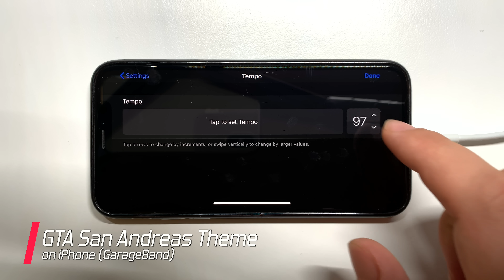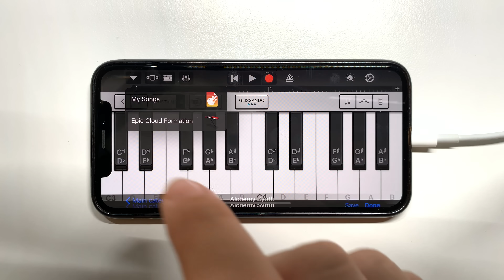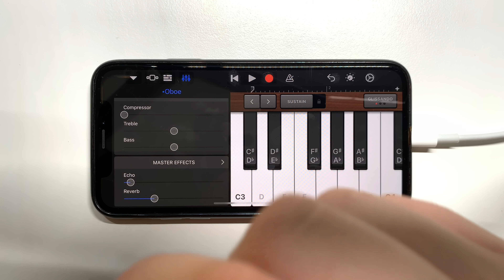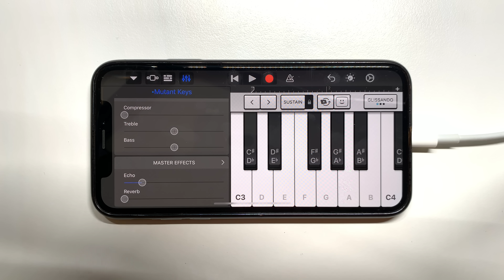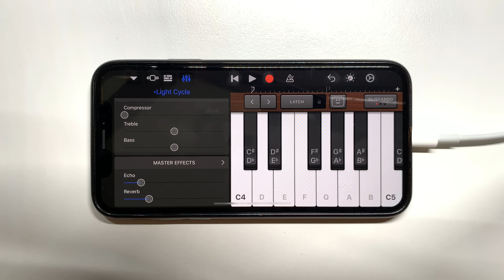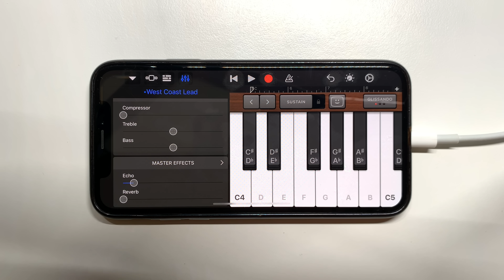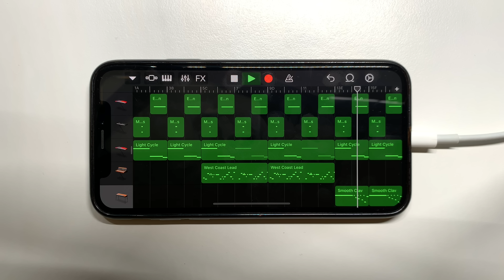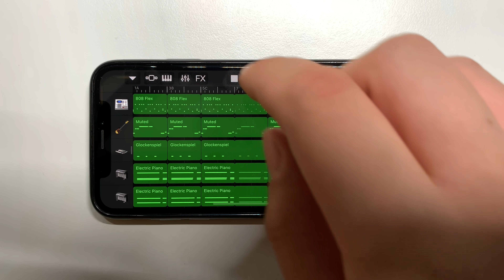GTA: San Andreas on iPhone (GarageBand)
GTA (Grand Theft Auto) San Andreas Theme Song on iPhone X using GarageBand iOS app.

Every GarageBand instrument & instrument setup used for GTA San Andreas Theme Song can be found in the video above.